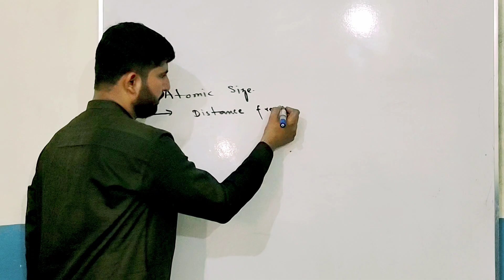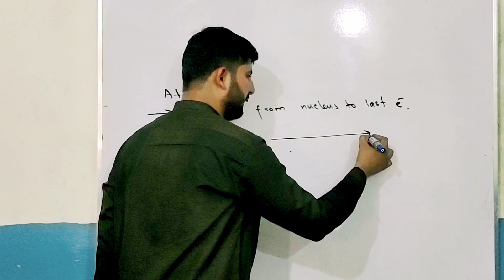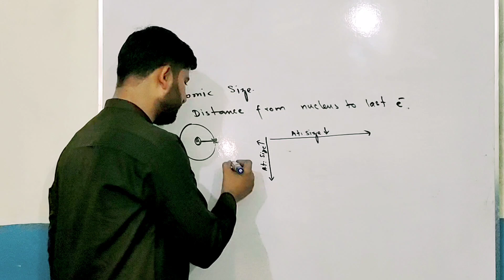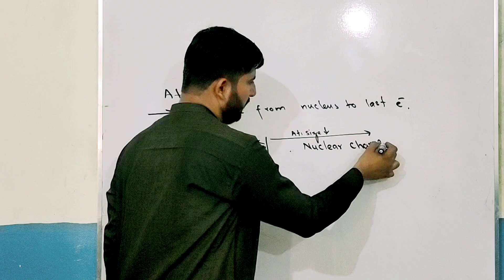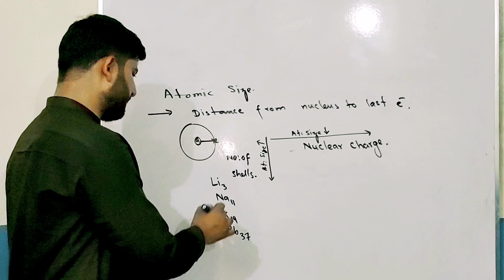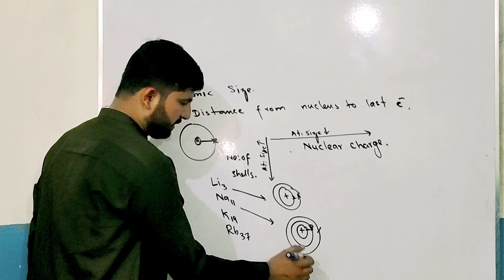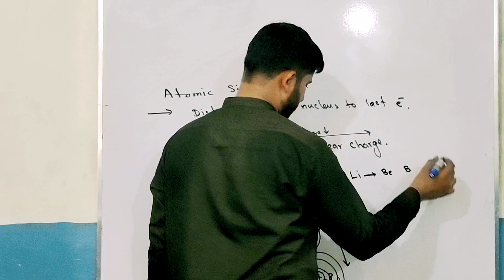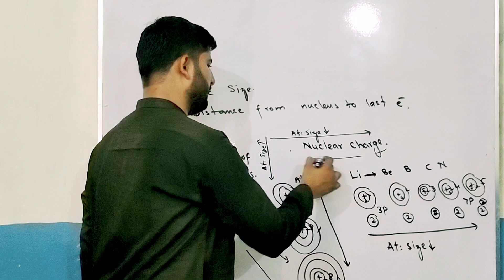Atomic Size ll Khan Science Academy ll Sir Khan Dars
You can Visit our other Video's

KHAN SCIENCE ACADEMY
MISSION. TO ACHIEVE DESIRED GOAL WITHIN DUE COURSE OF TIME IN FRIENDLY EXPOSURE.
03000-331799